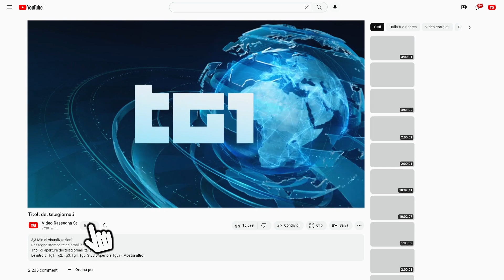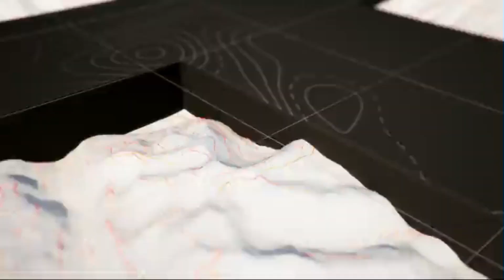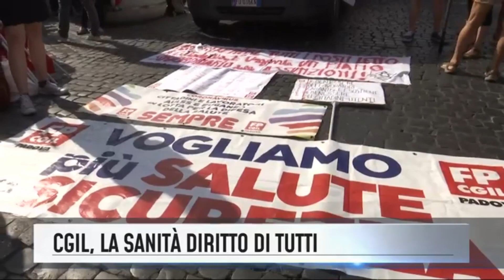Titoli dei telegiornali del 24/06/2023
Rassegna stampa telegiornali italiani del 24 giugno 2023.

00:00 ║ TG1 delle 20:00 - Rai 1
01:05 ║ TG2 delle 20:30 - Rai 2
02:09 ║ TG3 delle 19:00 - Rai 3
03:28 ║ TG4 delle 19:00 - Rete 4
04:47 ║ TG5 delle 20:00 - Canale 5
06:23 ║ StudioAperto delle 18:30 -  Italia1